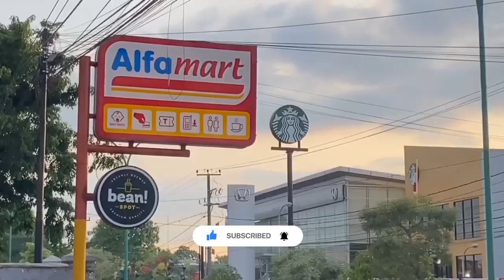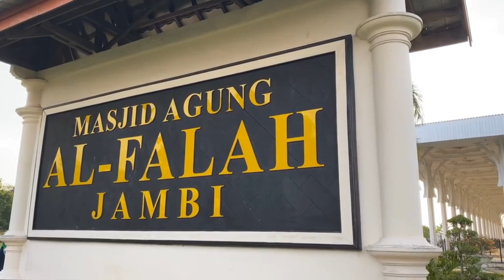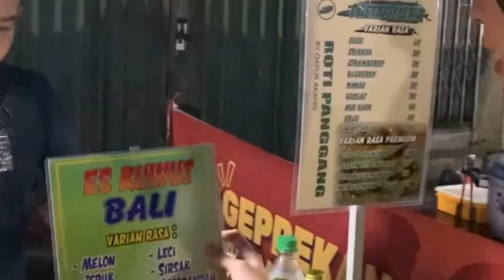kota Jambi ! ternyata begini !